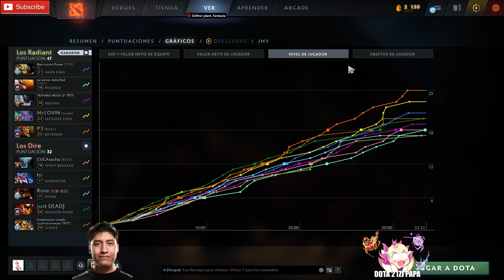😱GANO SU LINEA ANTES DEL MIN 1!😱POR ESTO EL BATRIDER DE WISPER ES EL MAS TEMIDO DE TODO EL MUNDO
😱GANO SU LINEA ANTES DEL MIN 1!😱POR ESTO EL BATRIDER DE WISPER ES EL MAS TEMIDO DE TODO EL MUNDO, Beastcoast, Thunder Predator, Team Undying, Timado, Leostyle, K1 Hector, Wisper, Scofield, Mnz, Papita, Matthew, smashdota, vann, elite wolves, kingteka